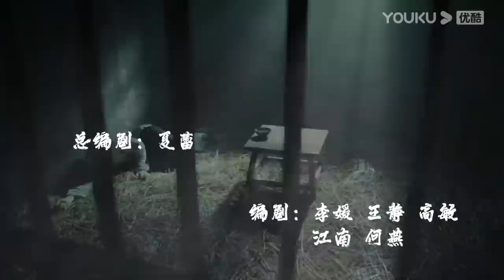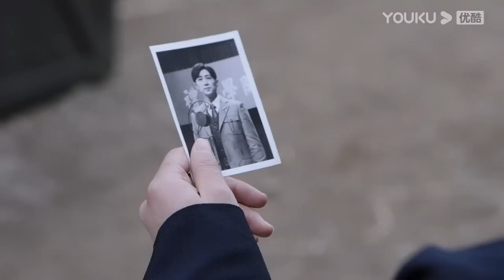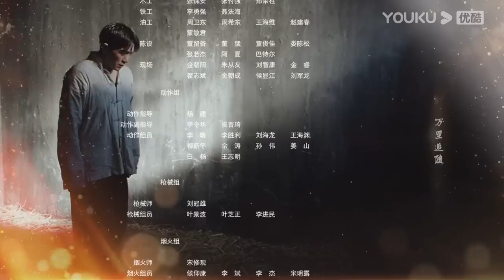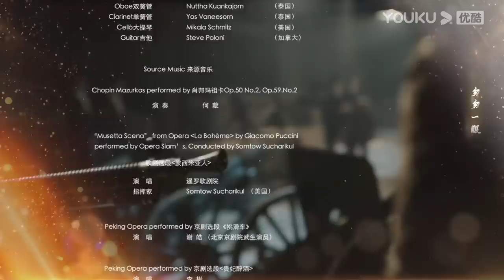MULTISUB【步云衢 The Last Princess】EP10 | 清末格格遇霸气军官，王鹤润张赫演绎民国虐恋 | 王鹤润/张赫/郑皓原/柯乃予 | 民国爱情片 | 优酷 YOUKU